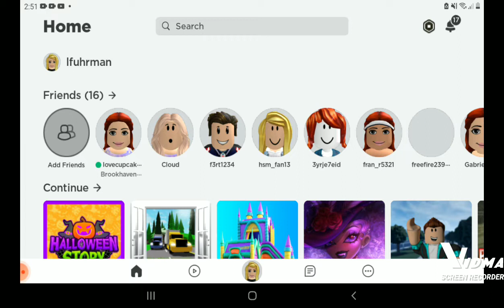living in a haunted house with scary characters🎃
hope you guys like the videos actually really fun